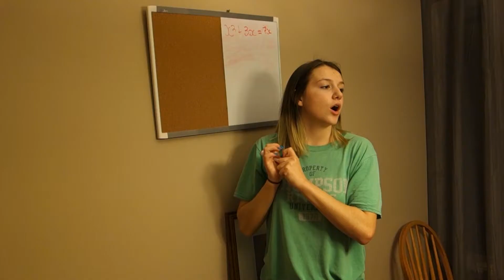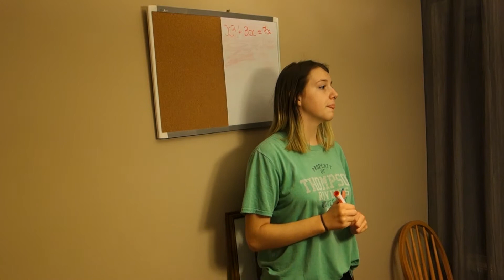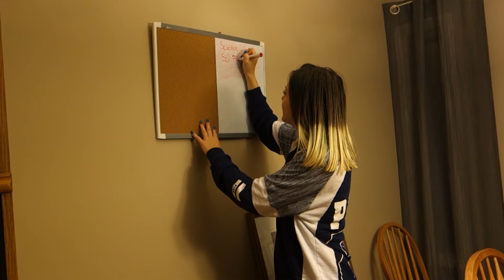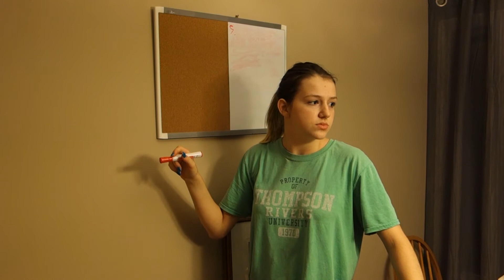Types of TEACHERS!!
I've had so many different TYPES OF TEACHERS over the years in school and these are simply just a few!
If we can get this video to 15 likes, I'll do a TYPES OF STUDENTS video !!!
Love you all,
-Jordan

Instagram is @ jordan_zehr